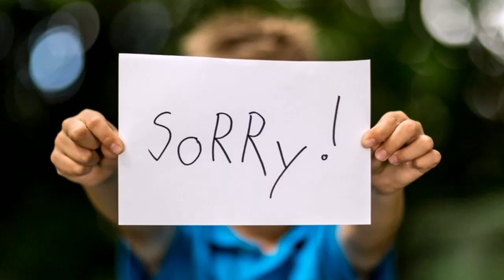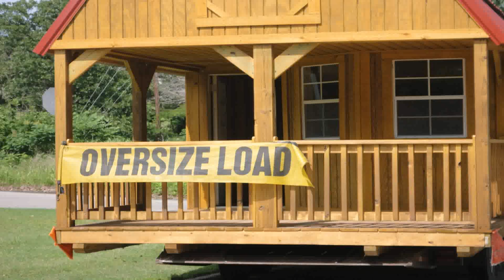Tiny House Design Philippines (see description) (see description)